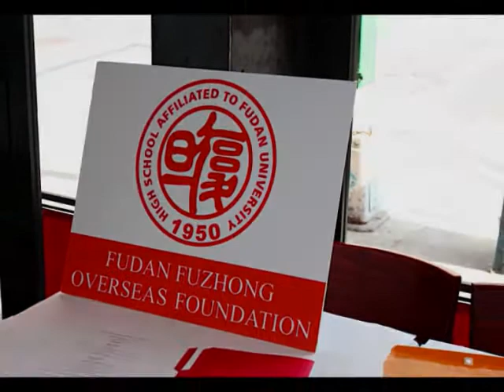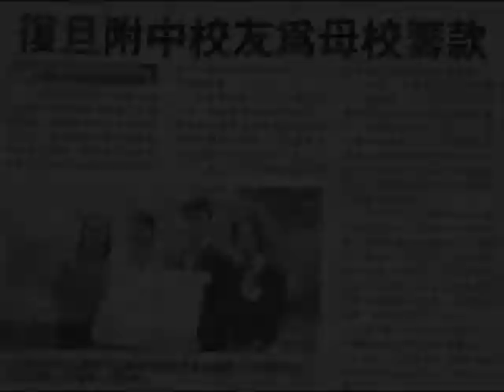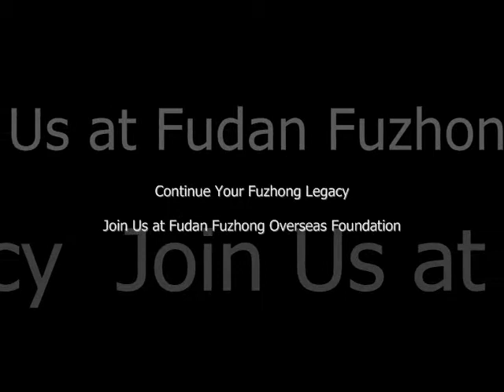Fudan Fuzhong Overseas Foundation Luncheon Promotion